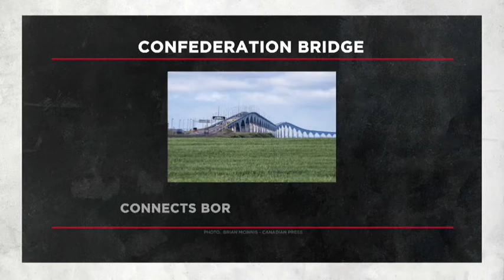The Confederation Bridge connects P.E.I. to which province? | Outburst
How well do you know your Canadian trivia? We asked:
The Confederation Bridge connects P.E.I. to which province?